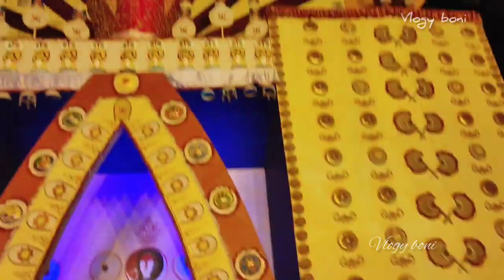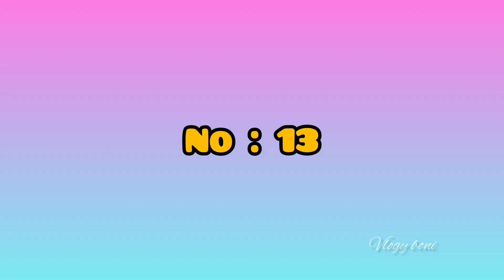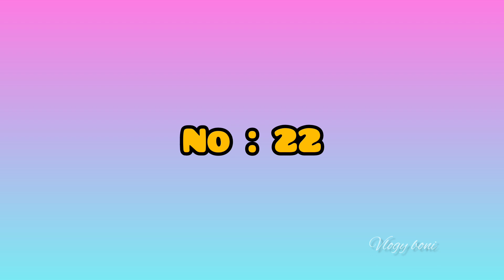Barasat 22 Kali puja pandal theme 2023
Barasat 22 Kali puja pandal theme 2023 || Barasat Kali Puja 2023

Barasat top 5 Kali Puja 2023, Barasat Kali Puja 2023, Barasat Kali Puja preparation 2023, Barasat KNC Regiment club Kali Puja 2023, Barasat Kali Puja, Kali Puja 2023, Barasat, Barasat satadal club Kali Puja 2023, বারাসাতের সেরা ১০ কালী পূজা, বারাসাতে এবছর কালীপুজোতে
2024 kali puja date,
kali puja 2023 date,
barasat kali puja pandal 2023,
barasat kali puja theme 2023,
welcome to barasat kali puja
kali puja 2023 date and time